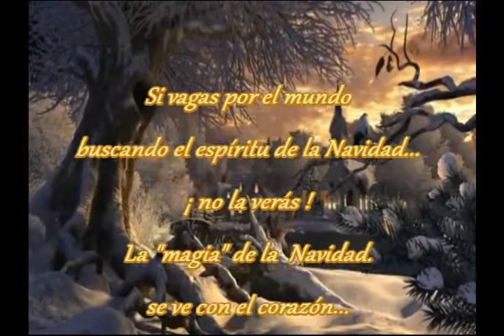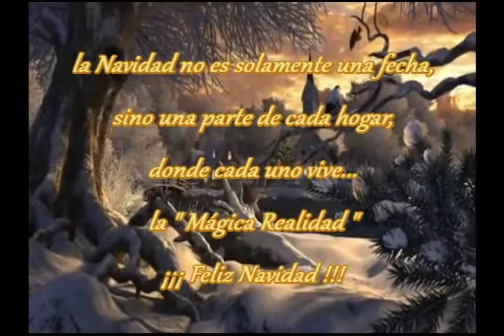" Magia " Elizabeth Gutierrez